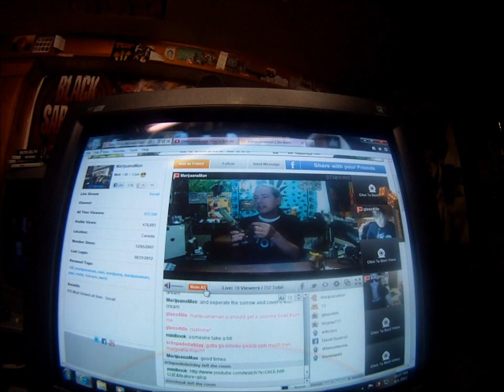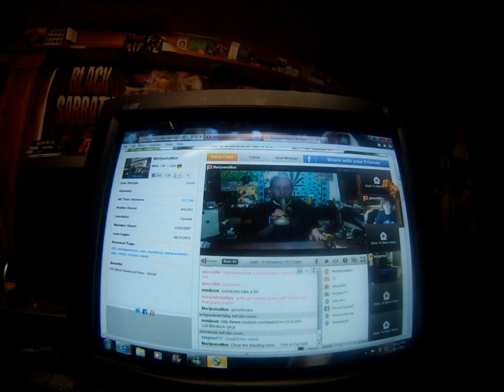MAX 40 and 24 of rockstar